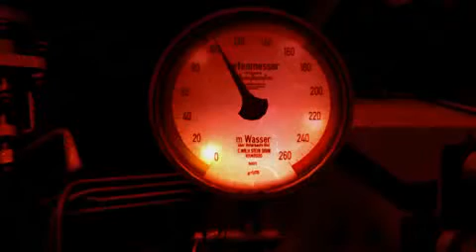Silent Hunter 5 Trailer 2010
Zapowiedź gry Silent Hunter 5